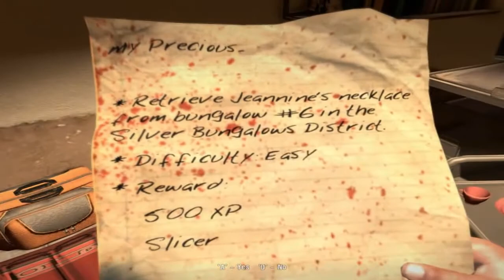Dead Island : Co-Op Lifeguard Station Eesti (Estonian) Commentary part 1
Please be sure to leave a like :)
Dead Island walkthrough , playthrough with creatures Onemanarmy and Alar

The island of Banoi is a lush, tropical paradise in the South Pacific where its flagship Royal Palms Resort serves as the ultimate getaway for vacationers with money to burn. However, all good things must soon come to an end - and the picturesque resort falls into madness, carnage and chaos after a mysterious and contagious zombie outbreak claims its once peaceful atmosphere. Cut off from the rest of the world, only four individuals who strangely find themselves immune to zombification have the power to protect the remaining survivors from the horrors of the island, to discover what's really going on and find a way to escape before their own fatal ends.